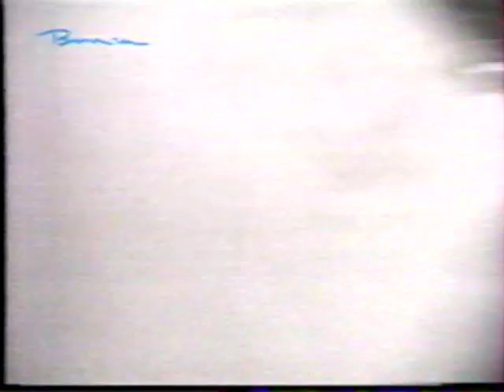КОМАНДА МОЛОДОСТИ НАШЕЙ!!!"СТАРТ"НИЖНИЙ НОВГОРОД-90-Х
КОМАНДА МОЛОДОСТИ НАШЕЙ!!!
"СТАРТ"НИЖНИЙ НОВГОРОД-90-Х

TEAM av våra ungdomar !!!
"START" Nizhny Novgorod 90-X